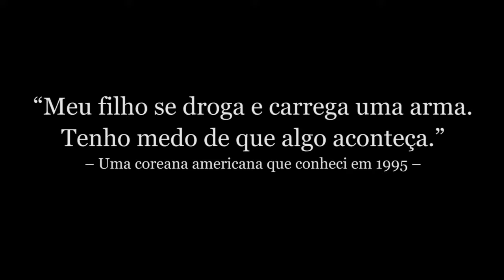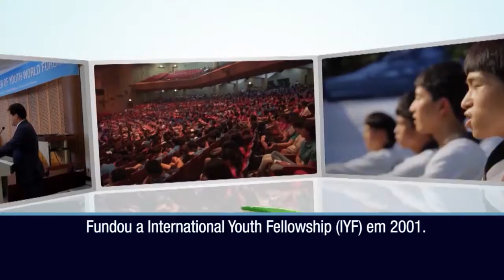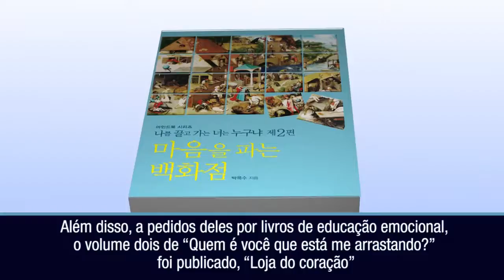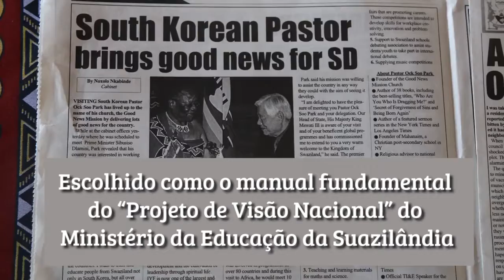Fundação do IMEI e palestras de educação emocional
o video promocional do livro do Pastor Ock Soo Park